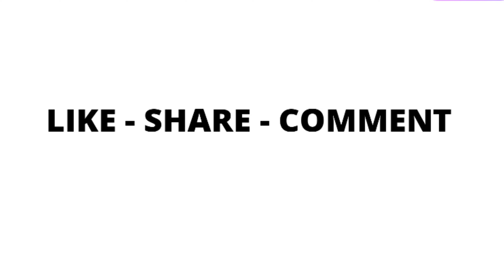UNDEFEATED TH10 BEST BASES 2023 WITH COPY LINK HYBRID BASE LAYOUT CWL TH12 TROPHY LEGEND LEAGUE.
TOP3 BEST TH10 BASE WITH COPY LINK AND REVIEW HYBRID BASES LAYOUT COPY LINK CLASH OF CLANS LEGEND LEAGUE BASE UNDEFEATED BASES WITH COPY LINK BEST BASE

ANY PROBLEM,QUESTION,ANYTHING ASK IN COMMENT BOX ABOUT CLASH OF CLANS